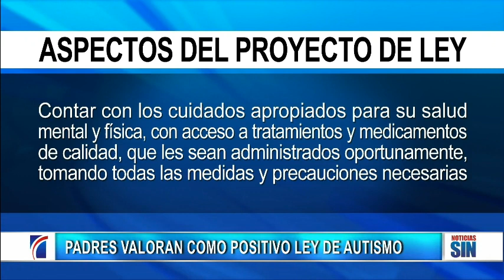SINFinDeSemana: cúmulo sargazo, cotización divisas